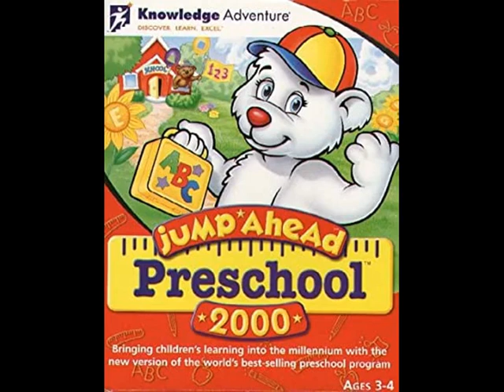Jump Ahead Preschool: Old MacDonald Had a Farm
A British dub of a song from Jump Ahead Preschool on CD-ROM by Knowledge Adventure.